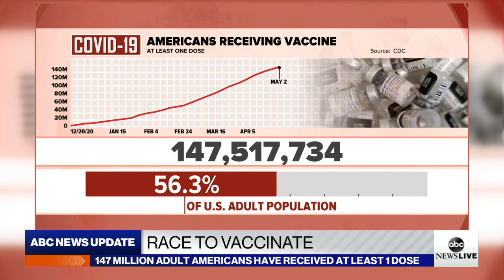Is the end of the pandemic on the horizon?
States lift COVID-19 restrictions as weekly cases fall under 50,000 for the first time, but experts warn against complacency.